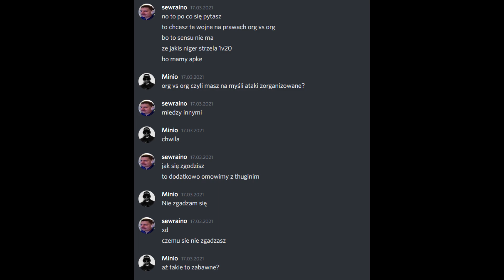alexandria park piru; no warning shots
jest jak jest